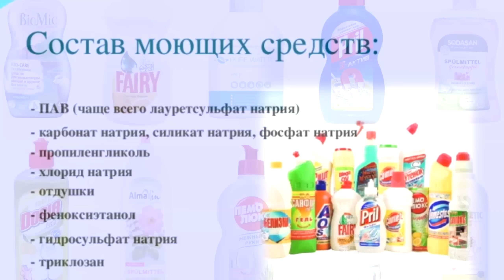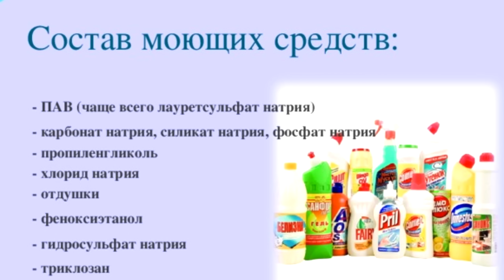Горчица и Сода Безопасное моющее СРЕДСТВО для посуды! Натуральное,дешевое и ПРОВЕРЕННОЕ средство!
Очень простое, безопасное народное моющее средство для мытья посуды, которое вы можете сделать за 5 минут. Прекрасно отмывает жировые загрязнения посуды. Вам потребуется пищевая сода и горчичный порошок.Я смешиваю 5 ст.ложек горчицы и 3ст.ложки пищевой соды! Берегите здоровье и будет вам счастье! Удачи всем!!!

Помощь на развитие канала//Credit Agricole/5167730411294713
Help for channel development//Credit Agricole/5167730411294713